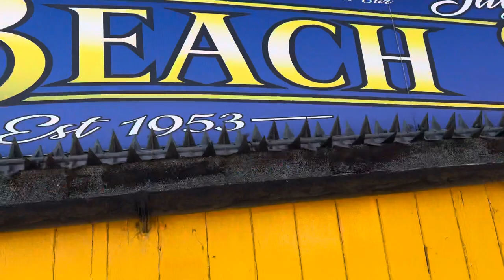Jaywick Sands Original Beachbar I just found out is opening tomorrow,25/3/2022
Jaywick Sands Original Beachbar I just found out is opening tomorrow,25/3/2022 DannySloggettVision